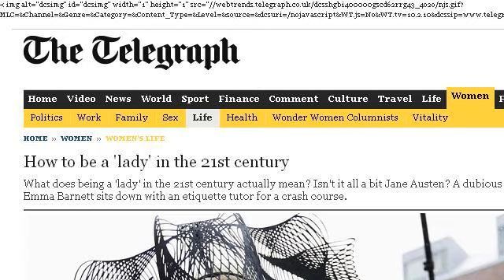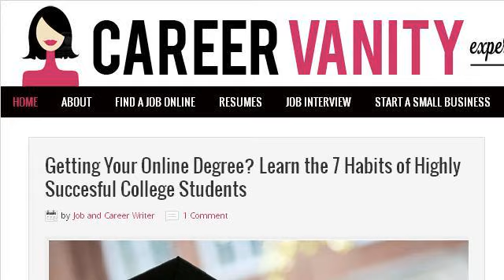How-To Find A Nude Beach In Colorado